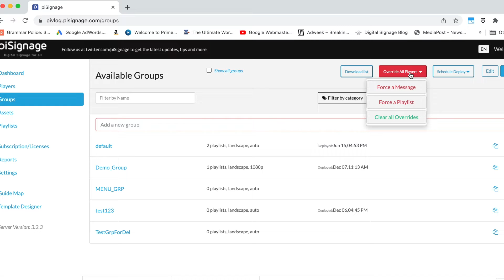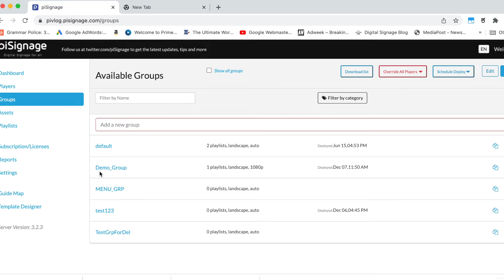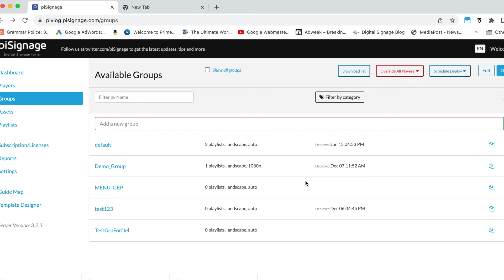Displaying emergency message on all players in an account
In addition to displaying message at group level ,You can display a message on all the screens registered in your account with this feature.
While the feature was designed for emergency message delivery, Customers are finding their own innovative use-cases with this feature.